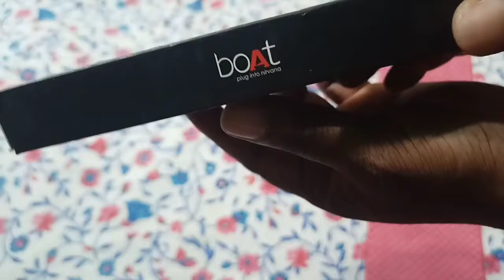Boat BassHeads 242 Unboxing & Review After 30 Days / Best Earphone Under Rs.500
Lots of ❤️